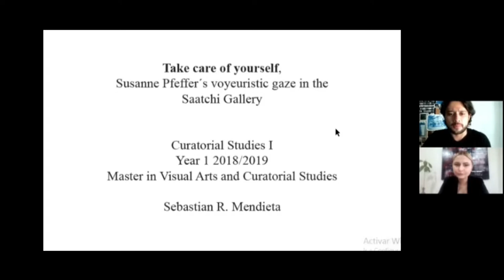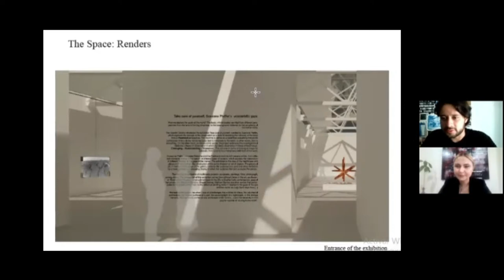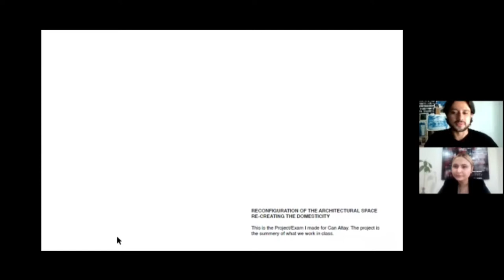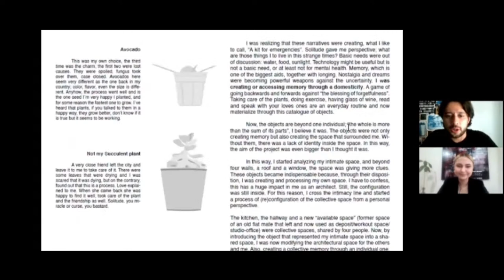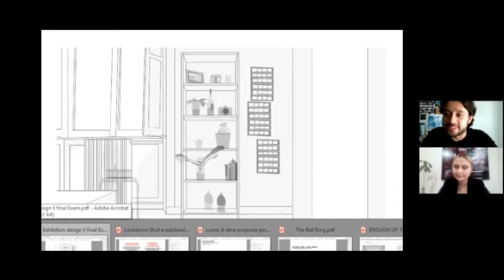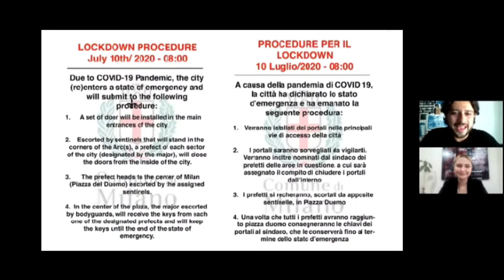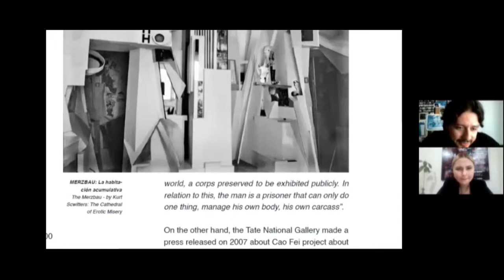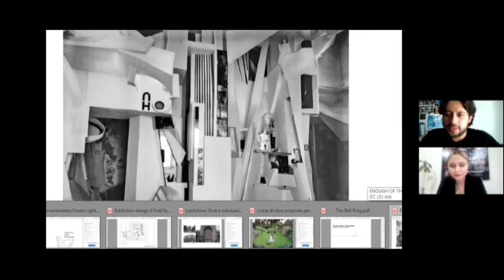Design Talk Series - Art Installation l Backstudio Milan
Second Episode with Colombian Architect and Exhibition Designer – Sebastian Rodriguez Mendieta